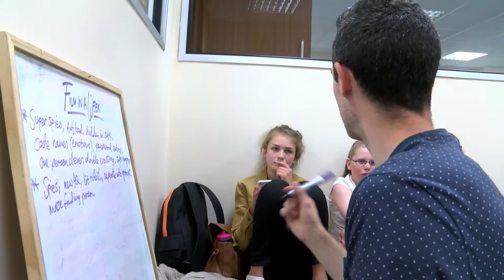The Making Of Ready Or Not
The Stag Youth Theatre presents 'The Making of Ready Or Not'. Devised and shot in one week by the young people of Sevenoaks and beyond.